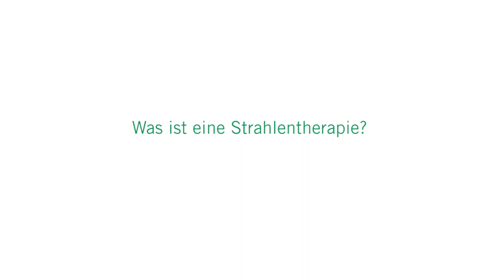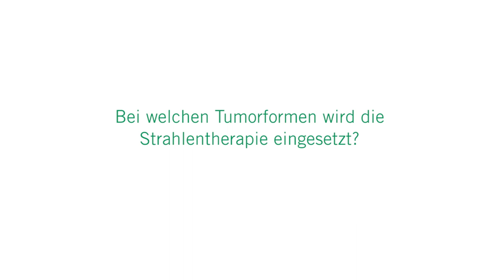Strahlentherapie: 3 Fragen 3 Antworten | Asklepios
Die Strahlentherapie ist bei der Diagnose Brustkrebs seit Jahrzehnten ein fester Bestandteil der Behandlung. Dabei ist immer das Ziel, die verwendete Bestrahlungstechnik individuell auf die Patienten auszurichten und damit die optimale Tumorkontrolle zu erreichen. Privatdozentin Dr. Silke Tribius, Chefärztin am Hermann-Holthusen-Institut für Strahlentherapie an der Asklepios Klinik St. Georg erklärt, was eine Strahlentherapie genau ist, welchen Stellenwert sie im Spektrum der Tumorbehandlung hat und bei welchen Tumorformen sie eingesetzt wird.